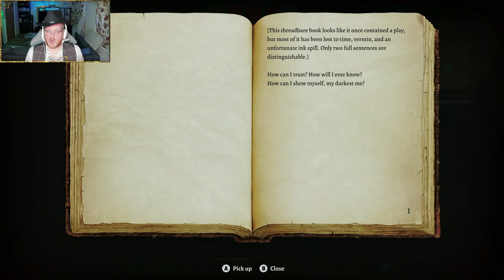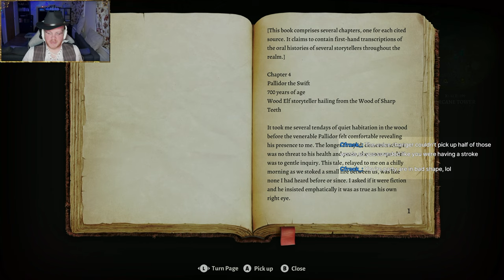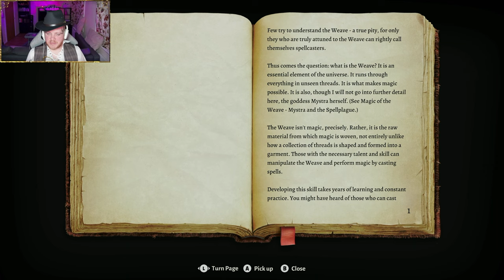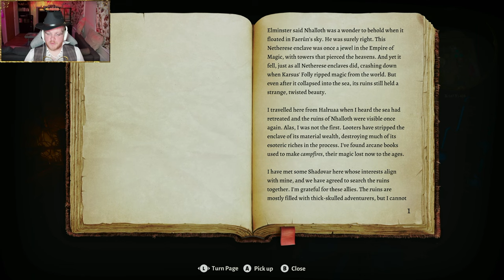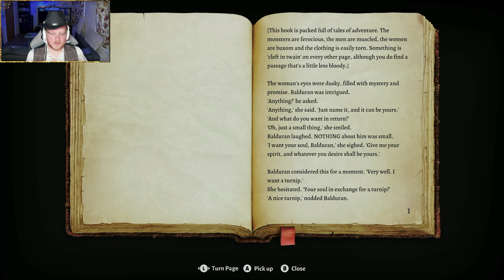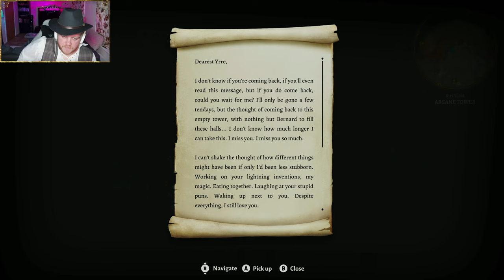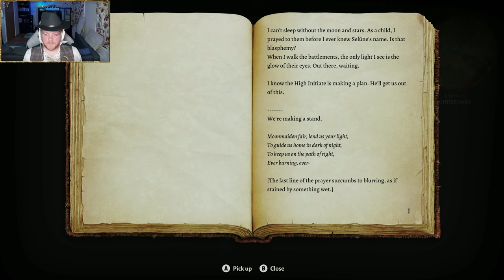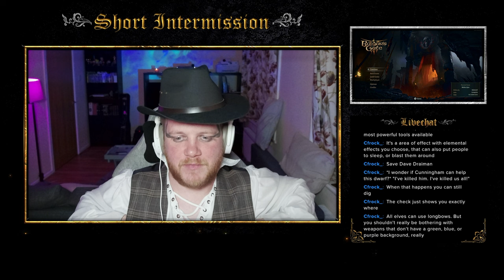Sir Cundoo Plays Baldur's Gate 3 - Stream 8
Mohn Jajor and Sir Cundoo say NO to going back to an earlier save, and as a reward the secrets of the Underdark finally begin to reveal themselves!

Just Chatting Music: The English Affair by Howard Harper-Barnes

Lore Chatting Music: Elegance Becomes Her by Howard Harper-Barnes

Be Right Back Music: The Dominion by Bonnie Grace